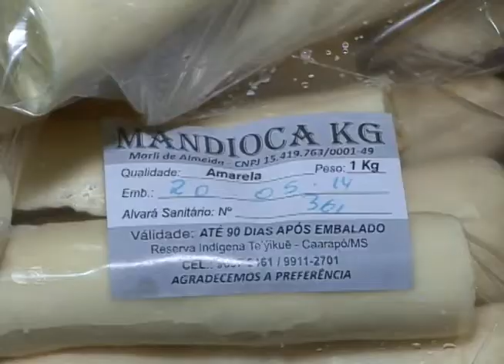VT CAPACITAÇÃO INDÍGENA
O SENAR (Serviço Nacional de Aprendizagem Rural) e a Secretaria Municipal de Assistência Social de Caarapó promovem curso de plantio e cultivo de mandioca na aldeia Tey cuê.